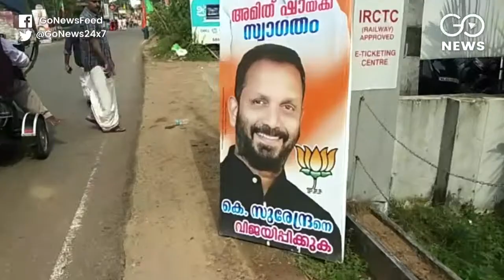Kerala Trail: The Sabarimala Factor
Election Trail: Kerala's once sedate Pathanamthitta constituency, which houses the Sabarimala temple, is now a hotbed of politics. Sidharth Pandey reports